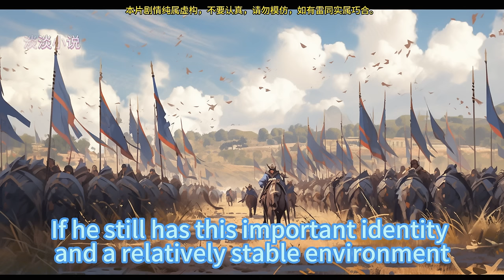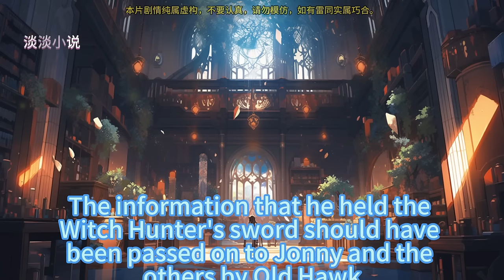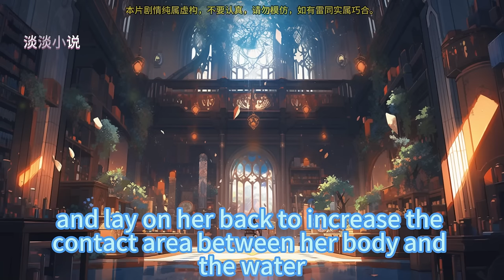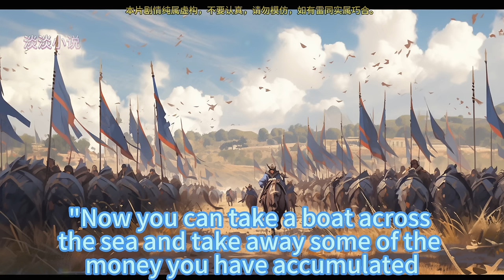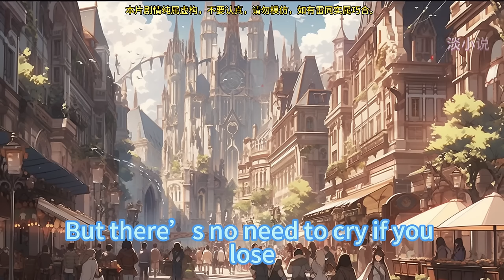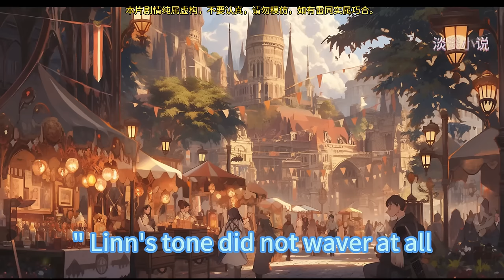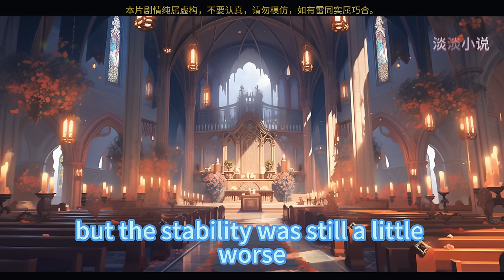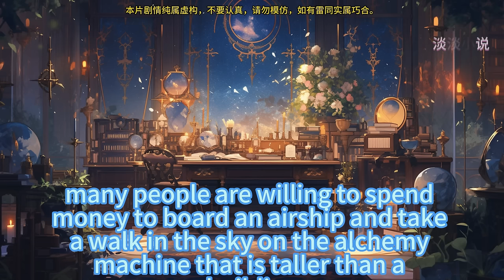I Build A Science Magic 1~75 Travel to a magical world.